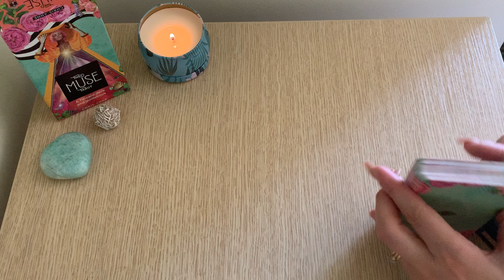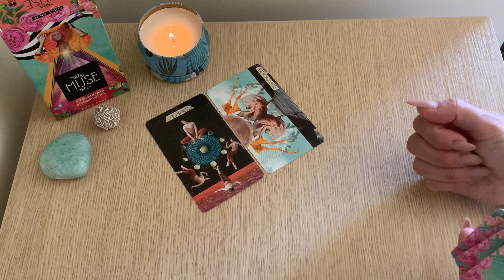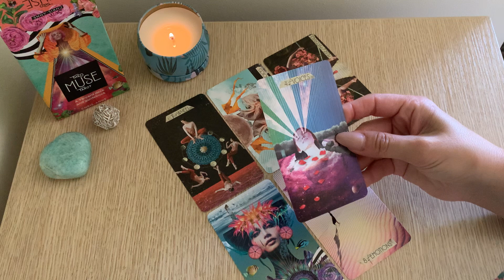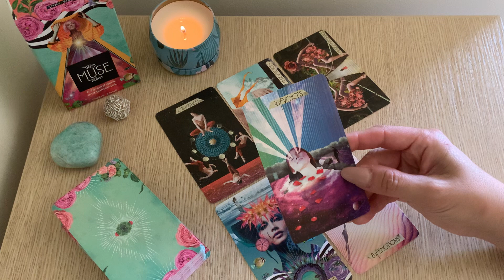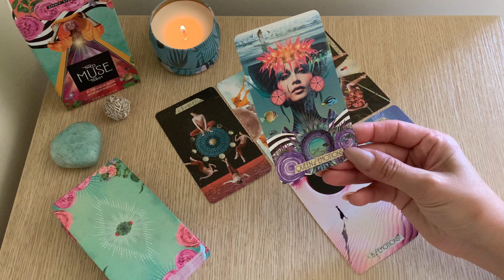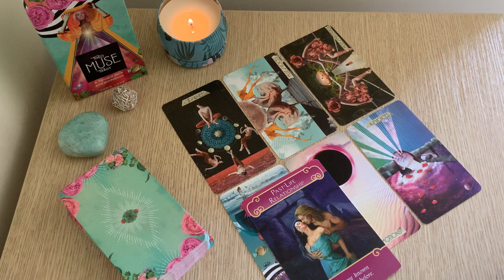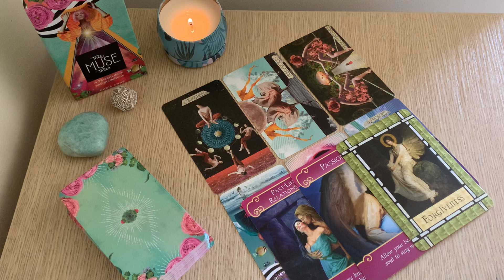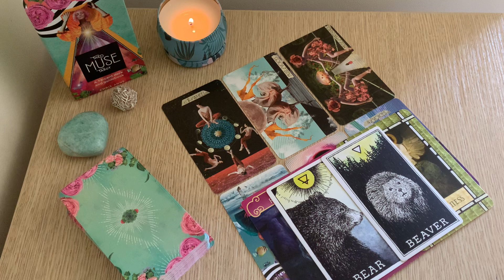CANCER 🧡 PAST LIFE CONNECTION! Weekly love Tarot. September 2021